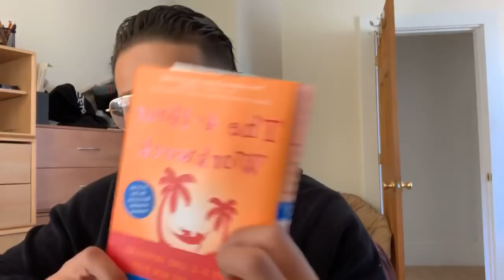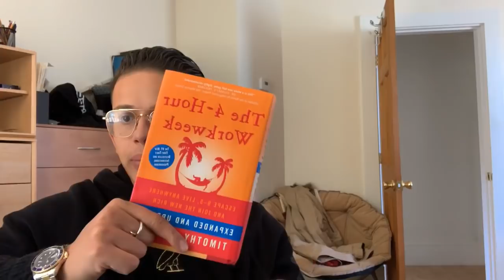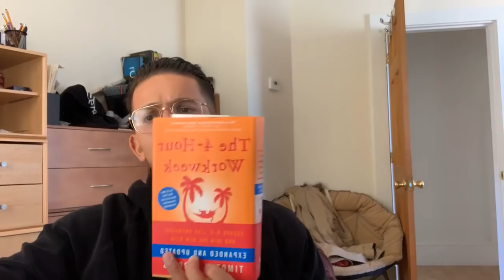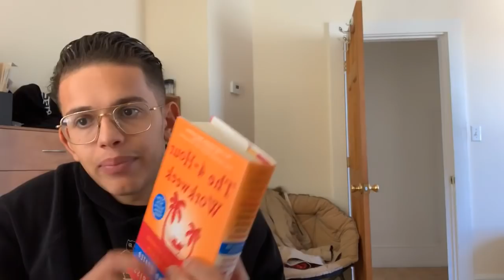“The New Rich” | SAMIR CHIBANE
If you're looking to make more money or looking to start a business then this video is for you. The truth is the best opportunity of 2018 is to start an online business without a doubt. Now athough this video doesn't teach you how to start an online business or work from home it will teach you the importance of starting an online business for sure.

Most entrepreneurs who are looking to make money online don't know where to start and that's why Samir Chibane decided to record this video. Samir never started an online business until he got a hold of Shopify and drop shipping products from Ali Express.

Starting an internet business in 2018 is easier than ever because there is so many online business ideas. but if you need some online business ideas than Samir would recommend you look into Shopify for sure.

If Shopify dropshipping is not for you then you can look into Amazon FBA like Tanner J Fox teaches.

Samir Chibane is a college dropout that became young entrepreneur who went from broke to building a 7 figure online business all thanks to internet marketing and ecommerce. He has made killing on Shopify and make money from home and also make money while traveling. Samir has made a commitment to document and share his journey to the top. He hopes to touch millions of young entrepreneurs through his personal struggles, failures, and successes.

Samir is breaking out of obscurity by providing more value and relevant content than anyone else!